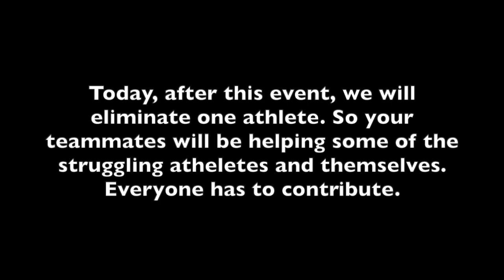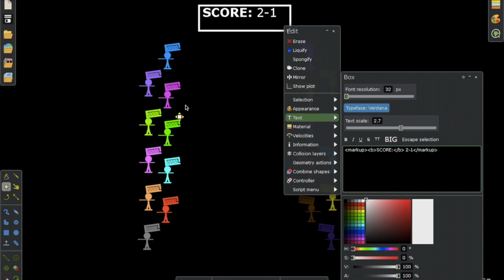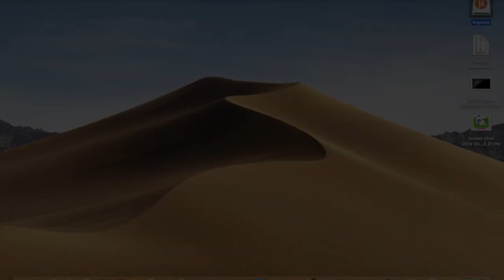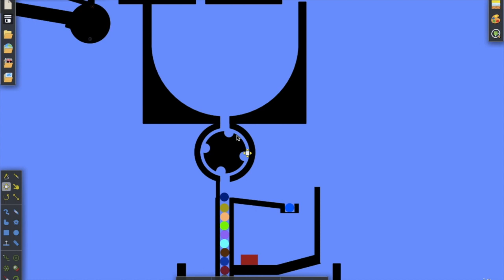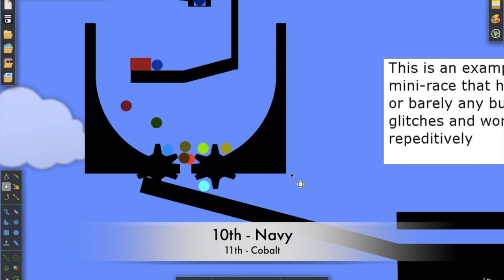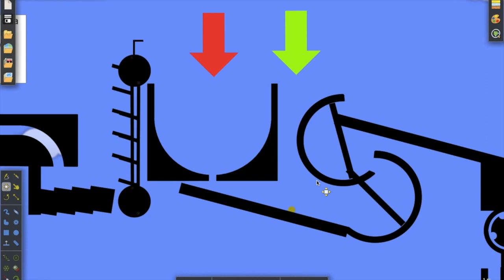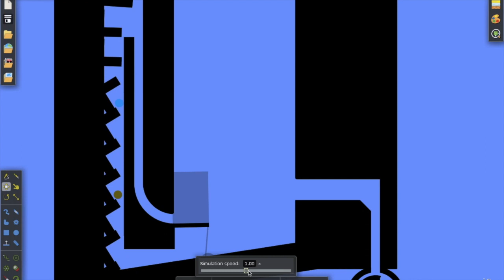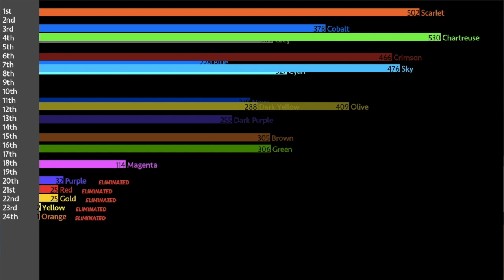Algicosathlon Day 3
The third day of Algicosathlon is a doubleheader!

Music Used
Childhood Memories of Winter 2 (Bells) - Rickvanman

FIND ME!